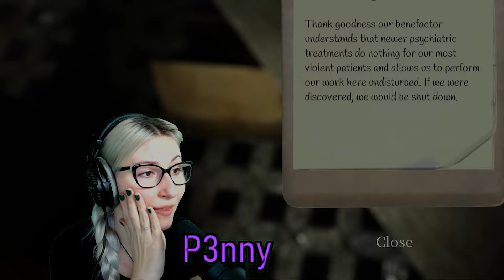This Game Will Blow Your Speakers!! DEVOUR 2021 | Asylum UPDATE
P3nny and v3in joined a cult and now have to help create a MONSTER with their friends LadyLucina and Colticom!! This is P3nny and BloodV3in's first Devour2021 Asylum playthrough!!

Welcome to Aliens4Humans!!
We're a family of four who create and goof it up with our friends across the Universe!!
We Welcome Positive People!!

P3nny and V3in JOINED A CULT!!

ELECTRIC SHOCK THERAPY?!

If you haven't had a chance to play Devour yet you can pick it up in the steam store right now for $5!! Worth it if you don't mind SCREAMING with your friends and having blown out speakers!!